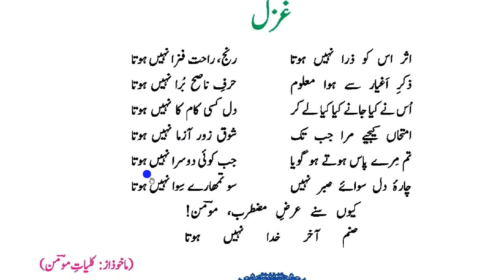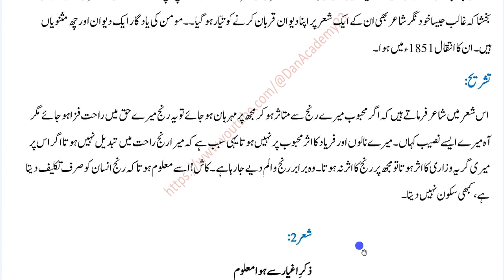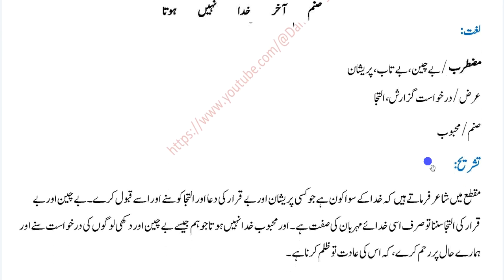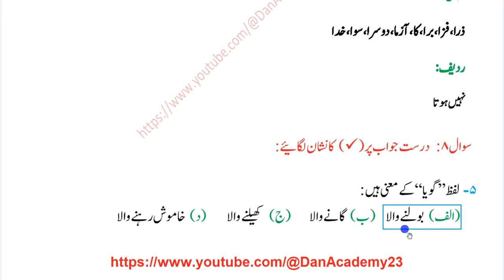12 Class Urdu | Asar Us Ko Zara Nahi By Momin |اثر اس کو ذرا نہیں ہوتا۔ مومن خان مومن اشعار کی تشریح